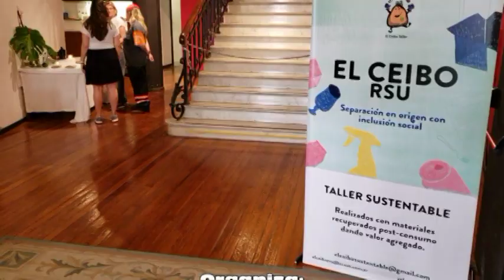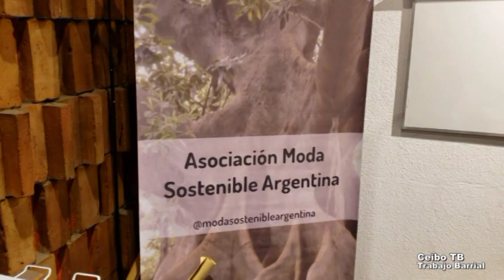Por Alejandra Gougy Workshop ORIGAMI a cargo de SHINGO SATO en Argentina.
Organiza: Asociación Moda Sostenible Argentina y Work Experience Fashion (España). Coordina diseñadora Alejandra Gougy creadora de la primera Asociación de Moda Sostenible de Argentina. Workshop ORIGAMI a cargo de SHINGO SATO, quien ha revolucionado el mundo del diseño, el patronaje y la confección. Actualmente imparte workshops en las mejores escuelas del mundo Parsons the New School for Design, Central Saint Martins, Marangoni, Bunka Fashion College y Paris College of Art. Técnica TR y Origami. En el marco de dos de los ODS, -Objetivos de Desarrollo Sostenible 2030- Programa de las naciones Unidas para el desarrollo. ODS2030 1. Fin de la Pobreza. ODS2030 17. Alianzas para lograr los objetivos. Participa EL CEIBO RSU como recicladores del Taller Textil , / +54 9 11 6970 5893 en el marco de la campaña “Recuperar y Recuperarnos” coordinadora General Cristina Lescano EL CEIBO